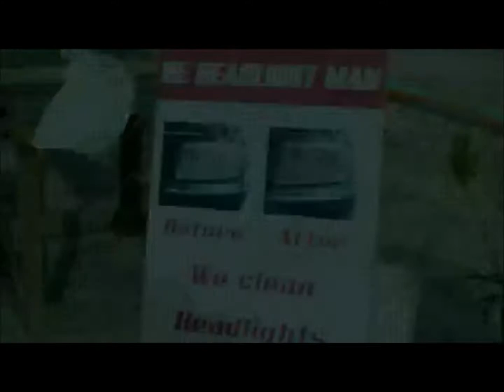DUTTY_ANDROID__MARZ_VILLE_DOWN_TO_D_GROUND_CROP_OVER_2012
CONTACT DUTTY _ ANDROID HIS PIN IS 215863FC